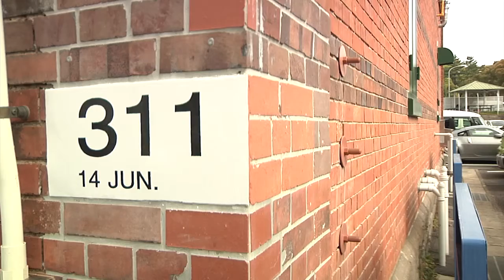Old Building, New Tricks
Taking the oldest building on base and giving it a new purpose is no easy task. Seaman James Hunt tells us how members of Fleet Activities Sasebo and local community leaders came together to celebrate the Re-commissioning of Building 311